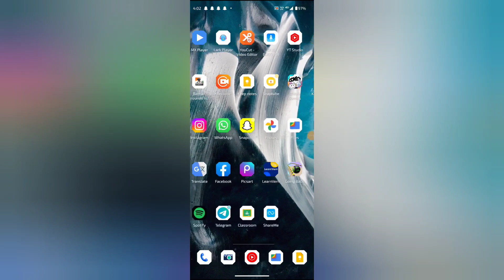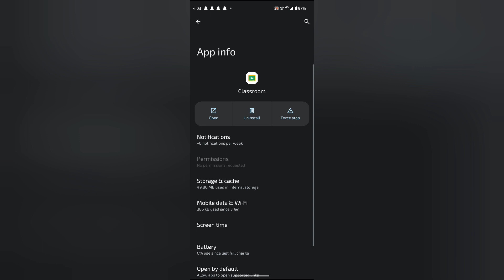How to turn on off minimise notification in Google classroom, google classroom mein minimise notific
title

Paste

WEB-INFO, @WEB-INFO